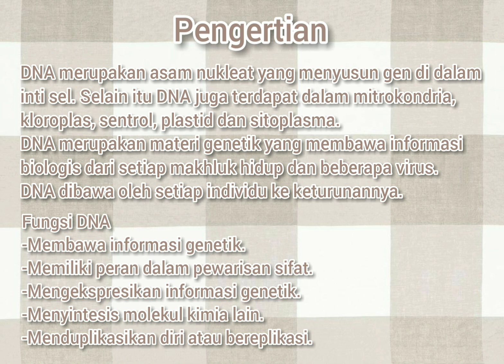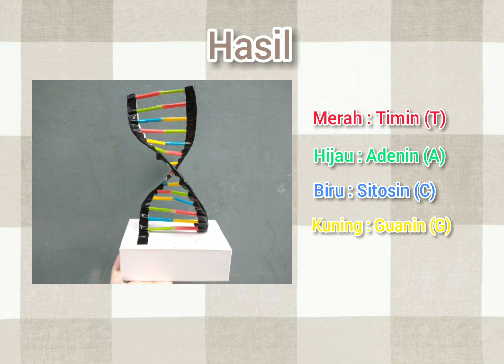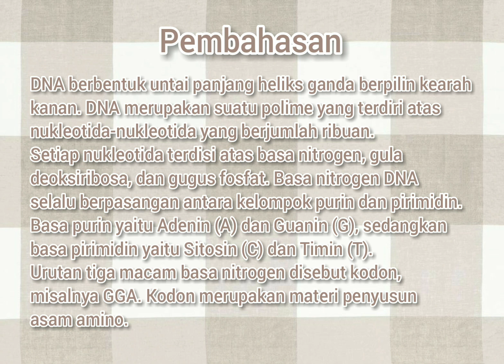Cara Membuat Miniatur DNA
Nova Elisya Sokiawati
12 IPA 3
SMA NEGERI 1 CIBEBER